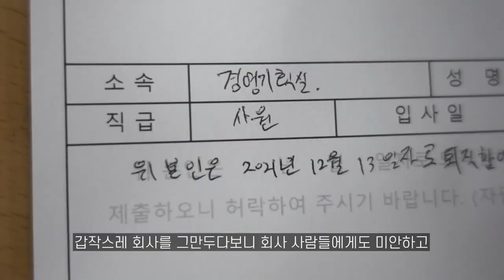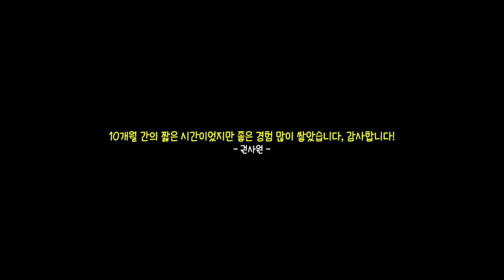그만두고 새롭게 시작하려고 합니다